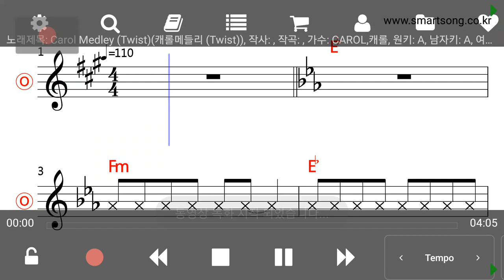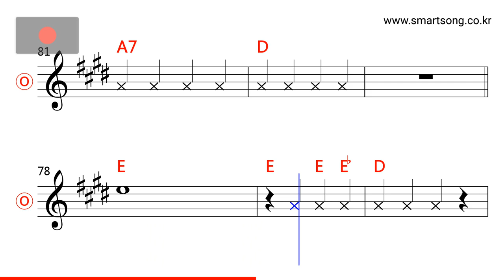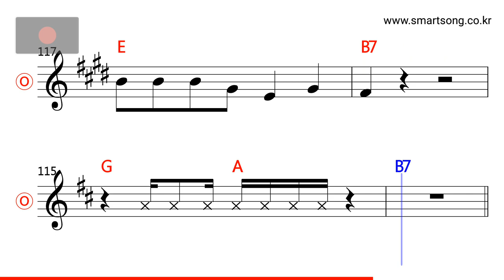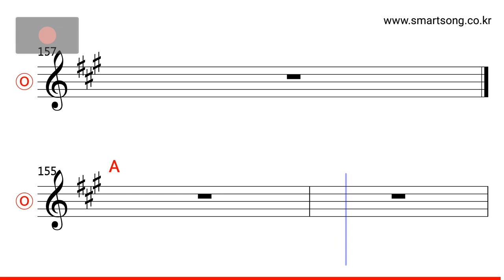Carol Medley (Twist) MR